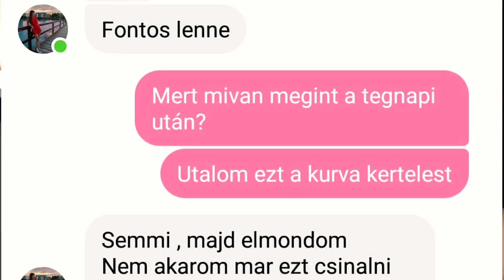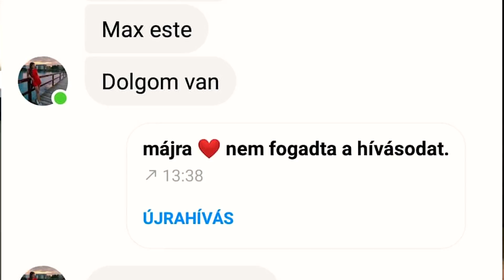SZERINTEM MEGCSALT A BARÁTNŐM 30/9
Sziasztok! Ebben a videjóban egy barátomnak mesélem el, hogy megcsalt a barátnőm és hogy valószínűleg szakítani szeretne velem. Érdekesen reagált mindenesetre a dologra...

Levelet vagy csomagot szeretnél küldeni nekem? Ide küldheted:
1053 Budapest Veres Pálné utca 9. 2. em 1-es ajtó - Star Network MCN Kft. - Szabó Kristóf